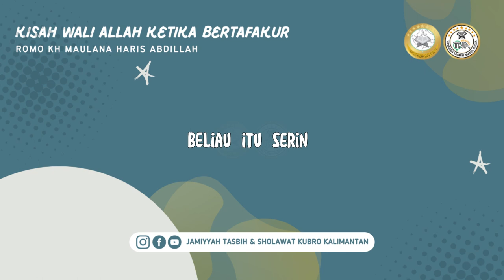KISAH WALI ALLAH KETIKA BERTAFAKUR